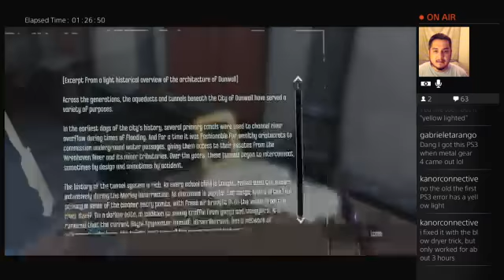"Steel Plays" Dishonored - Part 24 (LIVE Stream)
Thanks for stopping by! This is part 24 of our "Steel Plays" Twitch LIVE stream of Dishonored on the Playstation 4!

This is still somewhat new, and are still working out some of the kinks, BUT whenever Kanor can't stream we will have Holdxsteel1 do some gaming on PS4 and other things to come. We will call these "Steel Plays".